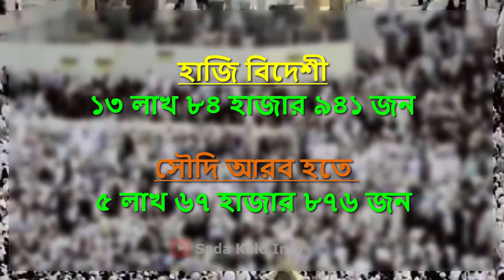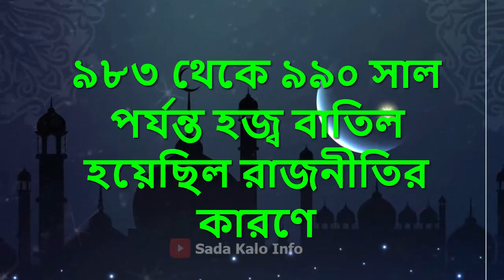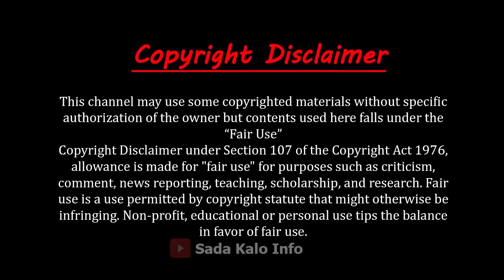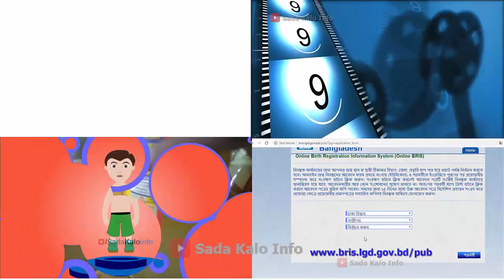Hajj islam History in bangla | হজ্জ বন্ধের ইতিহাস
ইসলামের পঞ্চ স্তম্ভের মধ্যে হজ্জ হচ্ছে পঞ্চম। সামর্থবানদের উপর জীবনে একবার হজ্ব করা ফরয। এটা হচ্ছে আর্থিক ও দৈহিক ইবাদত। সারা পৃথিবী থেকে লক্ষ লক্ষ মুসলমান প্রতি বছর হজ করতে সৌদি আরবে যান।

সৌদি গেজেটের খবর অনুযায়ী ২০১৯ সালে সৌদি আরবের অভ্যন্তরীণ ও বহিরাগত মোট হাজির সংখ্যা ১৯ লাখ ৫২ হাজার ৮১৭ জন। তন্মধ্যে ১৩ লাখ ৮৪ হাজার ৯৪১ জন হাজি বিদেশী এবং সৌদি আরব হতে ৫ লাখ ৬৭ হাজার ৮৭৬ জন হাজি হজ অনুষ্ঠানে অংশগ্রহণ করেছেন।

সৌদি আরবের পবিত্র দুই নগরী মক্কা-মদিনায় চলছে কারফিউ। এ পরিস্থিতিতে চলতি বছর মুসলমানদের সর্বোচ্চ ধর্মীয় জমায়েত পবিত্র হজ অনুষ্ঠিত হবে কি-না সেটা নিয়ে অনিশ্চয়তা দেখা দিয়েছে।

 ইসলামের ইতিহাসে অবশ্য হজ বাতিলের ঘটনা আগেও ঘটেছে। তবে আধুনিক ইতিহাসে এটা বিরল ঘটনা। সর্বশেষ প্রায় ২০০ বছর আগে ১৭৯৮ সালে হজ বাতিল করা হয়েছিল।

গত মাস থেকে পবিত্র দুটি শহর মক্কা ও মদিনা দর্শনার্থীদের জন্য বন্ধ রাখা হয়েছে। ১৯১৮ সালের এ শহরগুলো বন্ধ রাখা হয়নি। হজের পূর্ব মুহূর্তে সৌদি কর্তৃপক্ষ বিদেশিদের জন্য দেশের সীমানা বন্ধ করে দিয়েছিল। আর দেশের অভ্যন্তরে চলাচলে কঠোর বিধিনিষেধ আরোপ করেছিল।

হজ চলাকালীন সৌদি আরবে হাজীদের আবাসনের আগাম বুকিং, ক্যাটারিং সার্ভিস ও বিমান টিকিট কাটার কার্যক্রম স্থগিত রাখার আহ্বান জানিয়েছেন দেশটির হজ ও ওমরাহমন্ত্রী ড. সালেহ বিন তাহের বিন তাজ